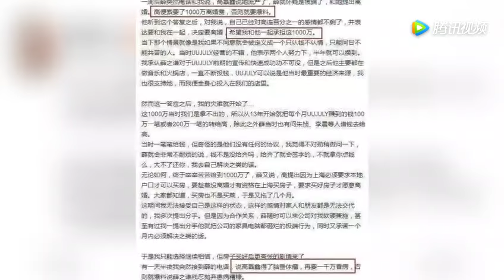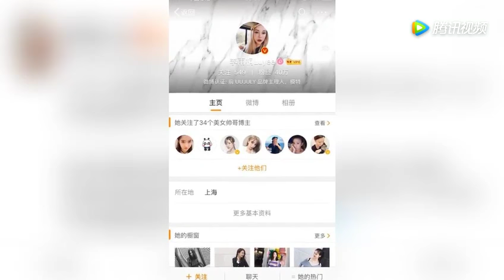她养了薛之谦3年，还陪他承担1000万离婚费？